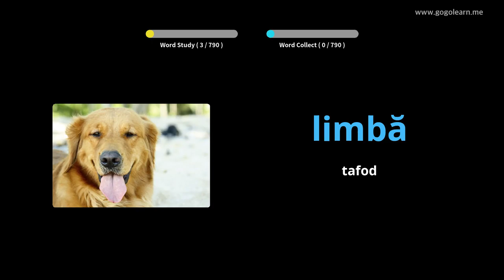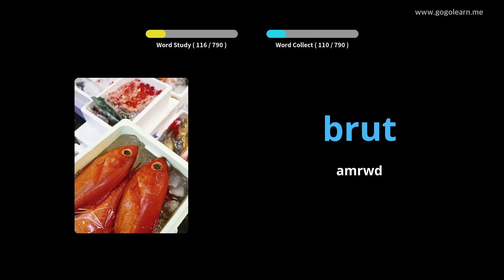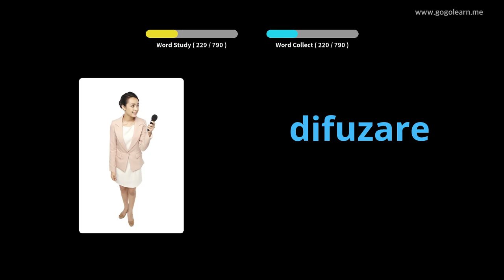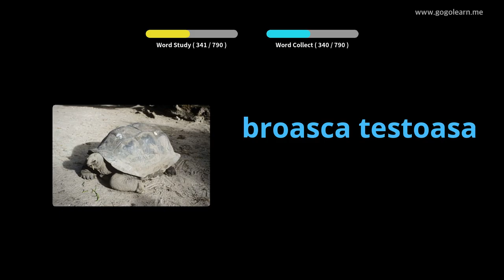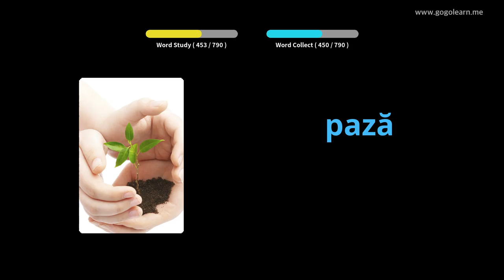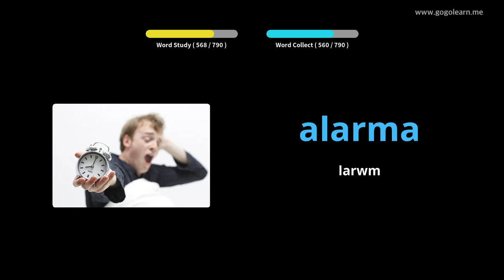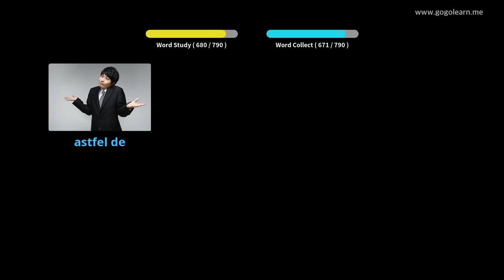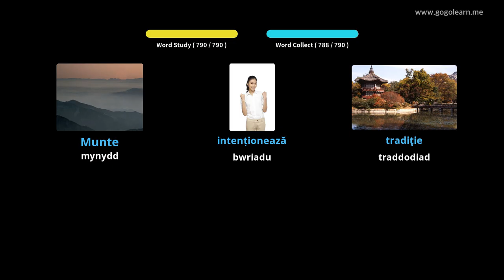Geirfa Rwmania Ysgol Ganol | Golearn